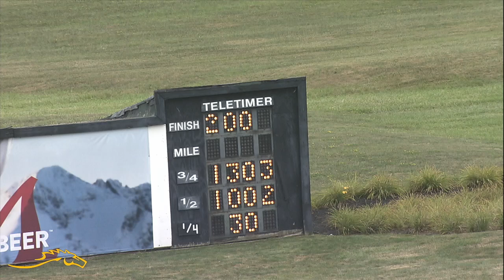PD Qualifier 08 17 2022 Race 01